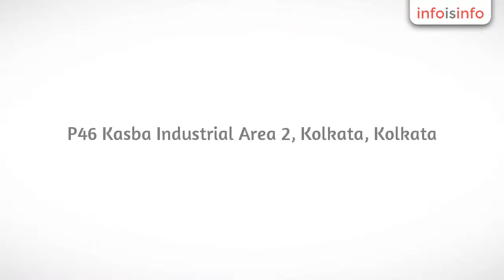Lens in Kolkata - GKB Online - InfoIsInfo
GKB Online, Lens in Kolkata.

GKBoptical.com is the biggest eyewear shop in India and the only authorized retailer for

more than 60 brands and around 5000 products like contact lenses, eyeglasses and sunglasses.

Consumers can choose products based on criteria such as shape, color, material, brand, and price

range. If you want to experience the best thing then you can use the ‘Try On’ tool which will let

you check out how the glasses look on your face.

the outlets. You can also get service at one of the 60 shops around India. One of the best aspects

about GKB is that it offers prescription sunglasses that allow you to enjoy clear vision even if

you wear spectacles.

Sunglasses, glasses, lenses

Sunglasses, glasses, lenses